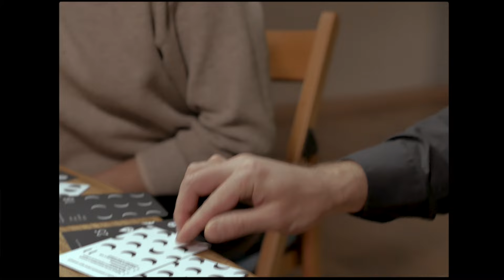5 советов начинающим любителям чая | Art of Tea, китайский чай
Таймкоды:
0:00 Это видео для новичков
0:42 Любимый чай может закончиться
1:33 Начинать лучше с гайвани
2:29 Больше информации — больше впечатлений
3:26 С чайной доской лучше, чем без неё
4:15 Правильное хранение = вкусный чай
4:56 Я никогда так не ошибался...

Предлагаем чай, который выбираем мы сами. Работаем с 2012 года. Больше 10 лет труда, выбора, ответственности и любви к своему делу.